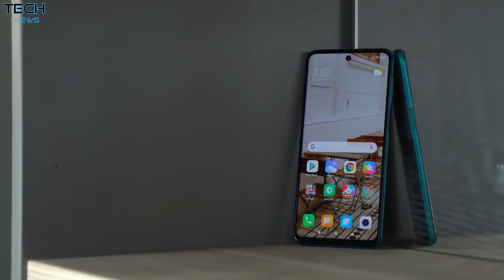رسميا مواصفات هاتف Xiaomi Redmi Note 9 Pro | كل شئ عن هاتف شاومي ريدمي نوت 9 برو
مواصفات هاتف xiaomi redmo note 9 pro :
نوع الشاشه:IPS / LCD ، زجاج كورننج غوريلا 5
المساحه:6.53 بوصه
الدقه:1080x2400 بيكسل، (395 بيكسل لكل بوصه)، التناسب: 20:9
 داخل الجهاز
نظام التشغيل: أندرويد 10
الذاكره:
المؤقتة: 4 / 6 جيجا، الصلبه: 64/ 128 جيجا ، يدعم الذاكره الخارجيه حتى 512
المستشعرات:البصمه / البوصله / التسارع / الدوران / القرب
 الكاميرات
الخلفيه: كاميرا رئيسية 48 ميجابيكسل بحجم مستشعر 1/1.7 بوصة، بفتحة عدسة F/1.8
كاميرا واسعة 8 ميجابيكسل بحجم مستشعر 1/4 بوصة، بفتحة عدسة F/2.2
كاميرا للتصوير الماكرو 2 ميجابيكسل بحجم مستشعر 1/5 بوصة، بفتحة عدسة F/2.4
كاميرا للعزل 2 ميجابيكسل بحجم مستشعر 1/5 بوصة، بفتحة عدسة F/2.4
ليد فلاش
الفيديو: 1080p@120fps / 1080p@30fps / 1080p@60fps / 2160p@30fps / 720p@960fps
الأماميه: 16 ميجا بيكسل
اخرى: HDR
بانوراما أفقية
والبطارية تاتي بسعة 5020 mAh
وتدعم الشحن السريع بقدرت 18W
مميزات و عيوب Xiaomi Redmi Note 9 Pro
 انفرا ريد للعمل كجهاز تحكم
 راديو FM
 قادم بأحدث إصدار من نظام التشغيل وقت وصوله للاسواق
 ليد للإشعارات
 مايكروفون إضافى لإزاله الضوضاء
 يدعم التسجيل من الراديو
 يدعم الشحن السريع
 لا يمكن تغير البطاريه بواسطه المستخدم
السعر المتوقع:
النسخة التي تأتي بمساحة تخزين 64 جيجا مع 4 جيجا رام تم تسعيرها بسعر 175 دولار او 155 يورو او حوالي 2800 جنيه مصري او 660 ريال سعودي او 210 الف دينار عراقي او 21 الف دينار جزائري
والنسخة الـ128 جيجا مع 6 جيجا رام تم تسعيرها بسعر 215 دولار او 190 يورو او حوالي 3400 جنيه مصري او 810 ريال سعودي او 255 الف دينار عراقي او 26 الف دينار جزائري